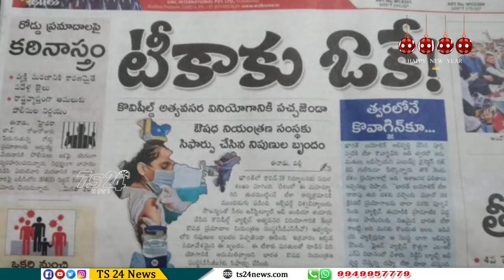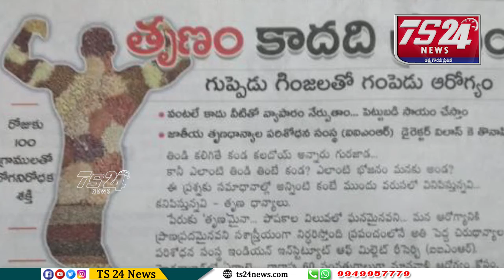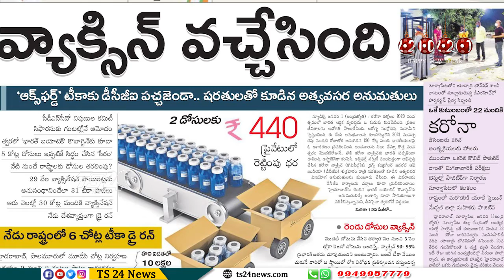పత్రికలు - ప్రధాన శీర్షికలు |TS24 News